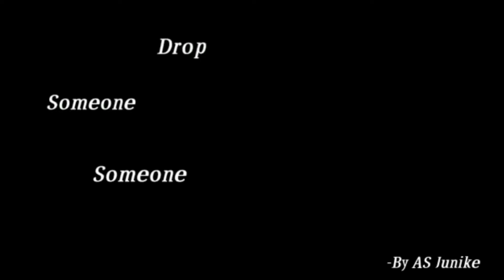MOTIVATIONAL SPEECH BY AS JUNIKE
Motivational speech by a Rohingya refugee AS JUNIKE